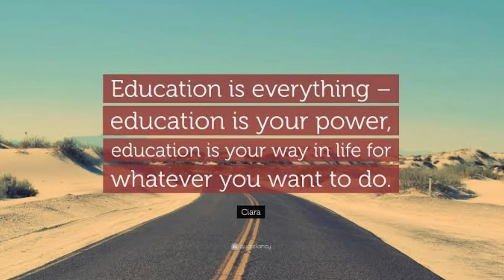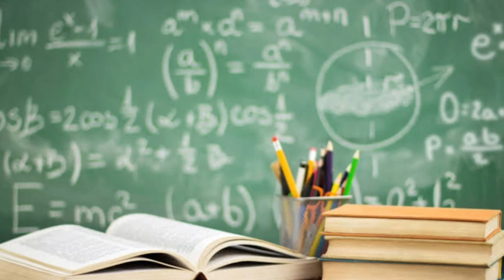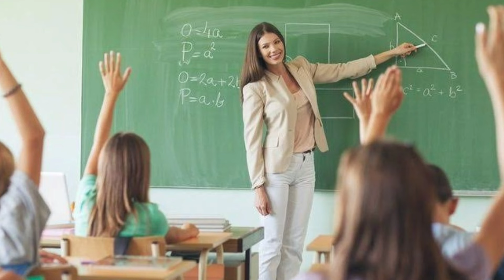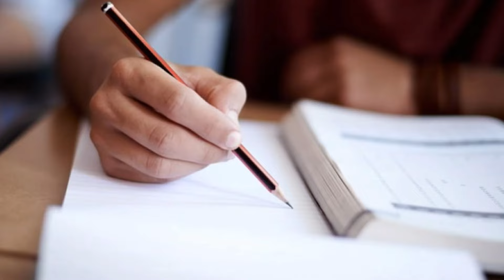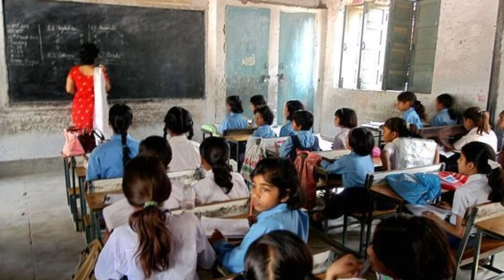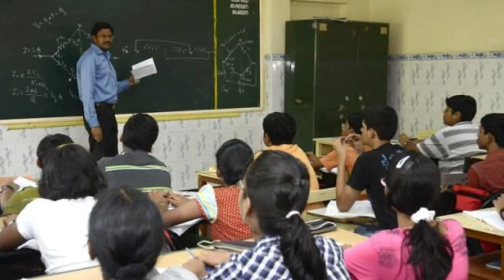| ప్రపంచంలోనే Best Education System |